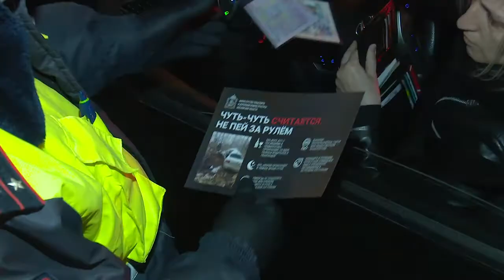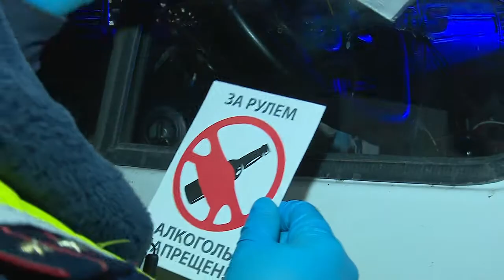Рейд «Нетрезвый водитель»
Профилактический рейд «Нетрезвый водитель» прошёл в Одинцовском городском округе. Автоинспекторы останавливали автомобили и проверяли состояние водителей.